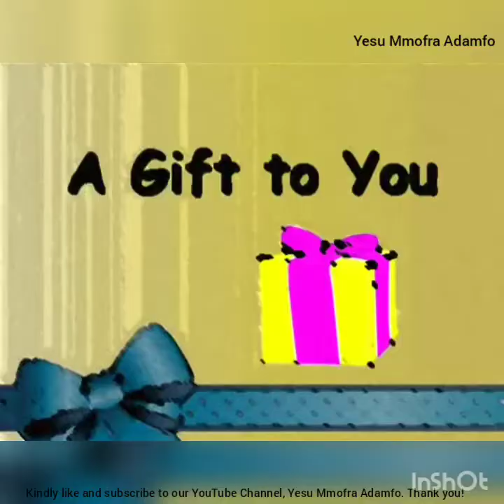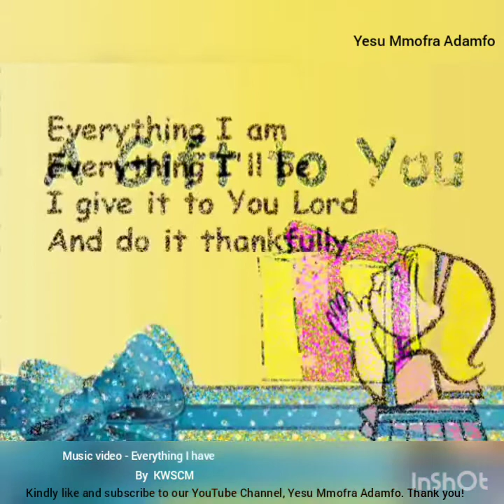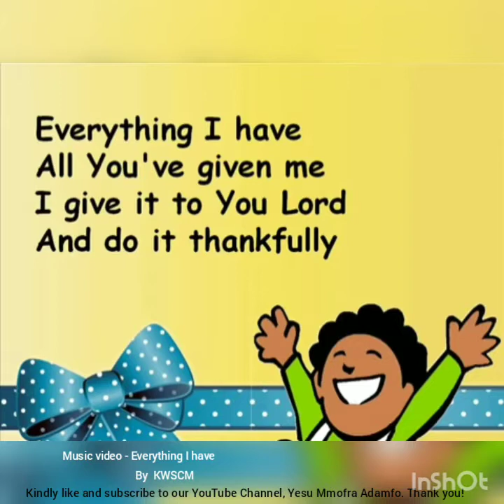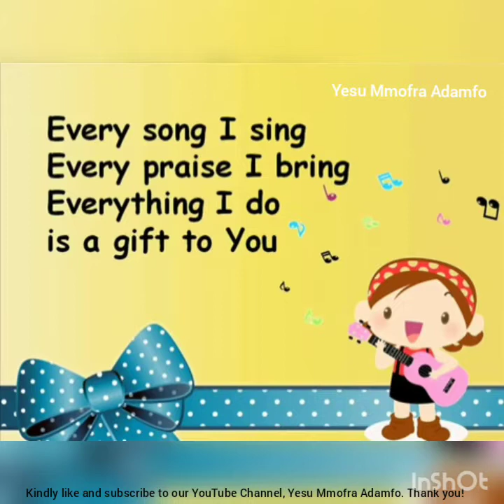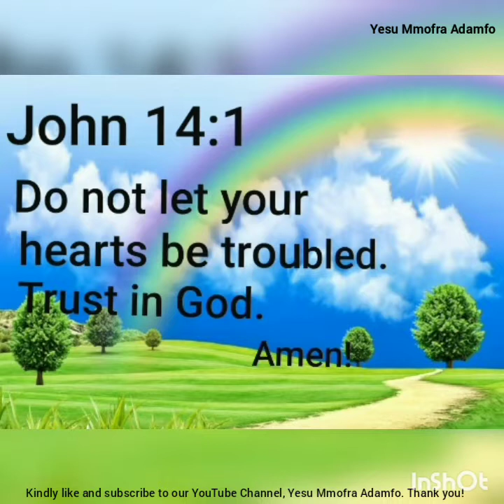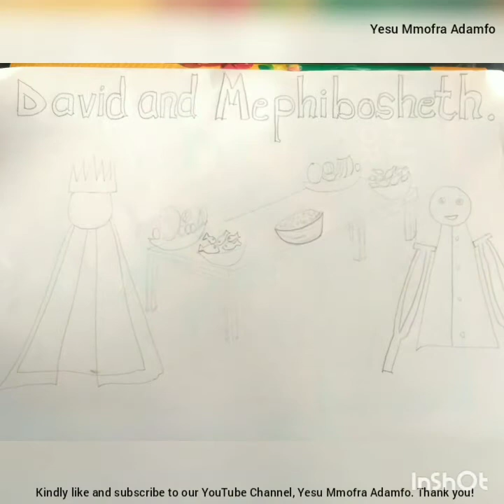David & Mephibosheth - Sunday, 18th October, 2020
Show kindness to all manner of persons, especially those with special needs.